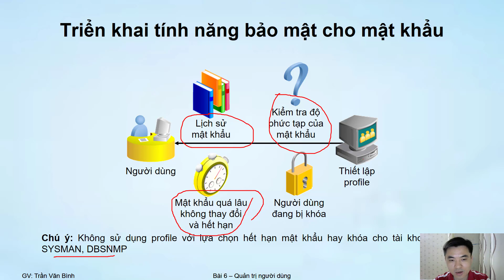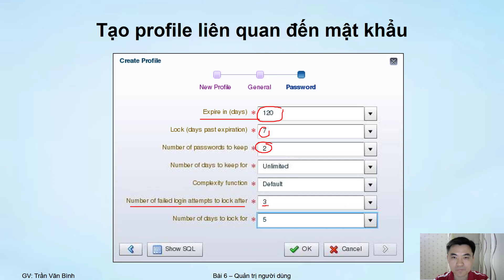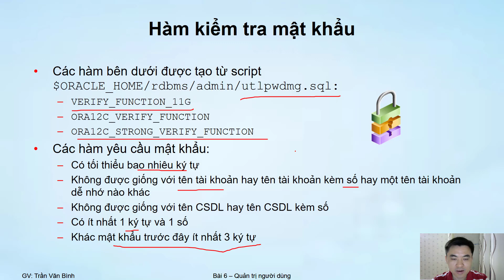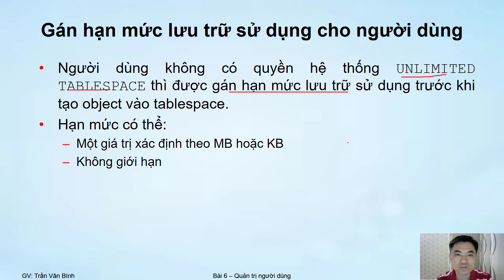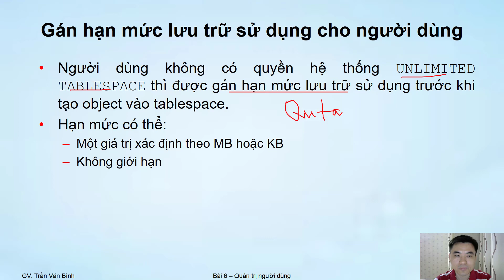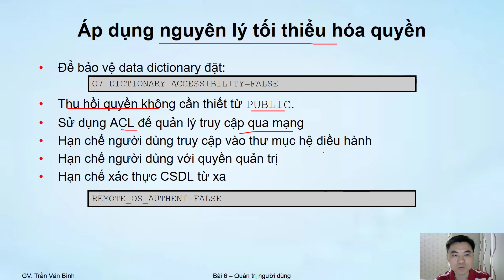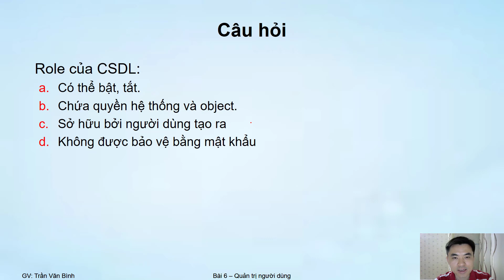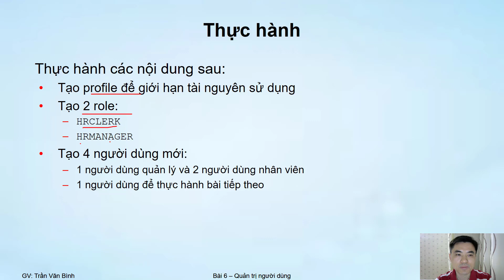Quản trị User - Profile (6.3) | Oracle Datatabase Tutorial | Trần Văn Bình | Oracle DBA AZ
* 6.3.Quản trị User - Profile | Oracle Datatabase Tutorial | Trần Văn Bình | Oracle DBA AZ
* Dữ liệu trong thời đại 4.0 là "TRÁI TIM" của doanh nghiệp. Quản trị cơ sở dữ liệu (Database Administration - DBA) là ngành có lương cao nhất trong ngành IT và đầy tiềm năng trong thời đại 4.0. Oracle là cơ sở dữ liệu hàng đầu trên thế giới và được rất nhiều doanh nghiệp lớn trên thế giới và Việt Nam sử dụng.

* Bạn có mong muốn từng bước trở thành chuyên gia DBA không? Nếu câu trả lời là CÓ thì hãy nhanh chóng đăng ký sở hữu trọn đời khóa học online "Quản trị cơ sở dữ liệu cơ bản" của tôi tại Unica (bạn có thể xem trên điện thoại, máy tính bảng, PC vào bất kỳ lúc nào chỉ cần có mạng Internet). Hiện tại tôi đang khuyến mại cho 100 bạn đăng ký đầu tiên giảm giá từ 1.200K còn 799K: